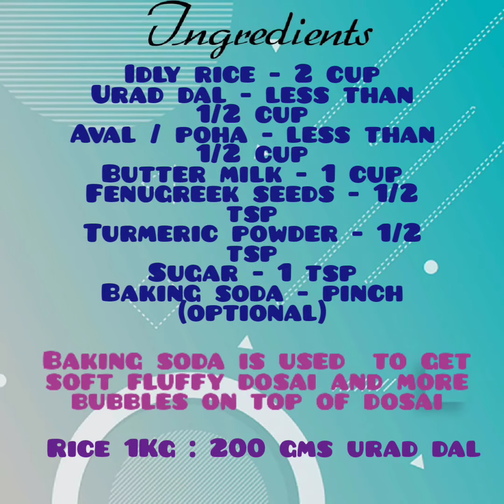Set Dosai Recipe in Tamil/ Soft , Fluffy & Restaurant Style Set Dosa /Breakfast Recipe/ செட் தோசை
Vada Curry Recipe in Tamil